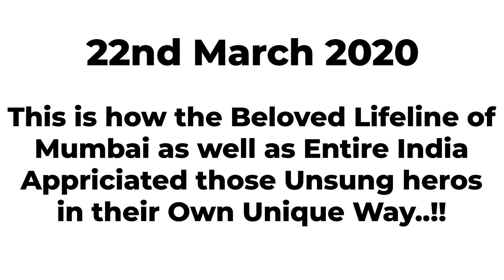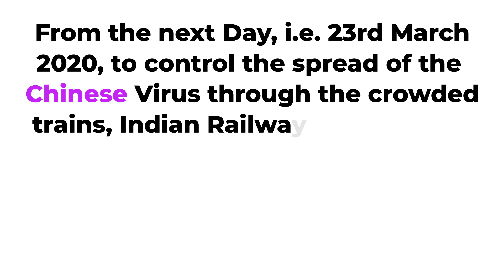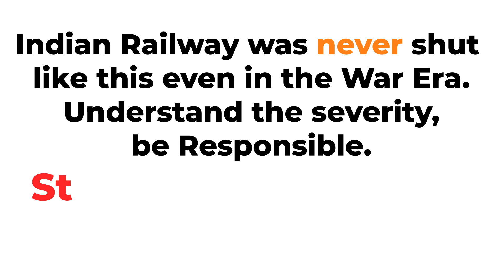They Appreciated Uniquely | The Rail Doodles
The appreciation of our beloved Lifeline to those who are risking their lives to fight the war against the ongoing global pandemic against the Chinese virus.

Share to share the Happiness..!!

The Whole playlist of these animated "Rail Doodles" is published on my channel Hope you all enjoy it

Why should humans have all the Fun..!!